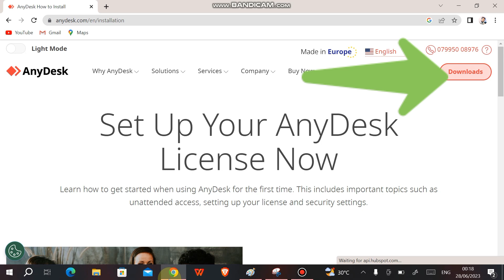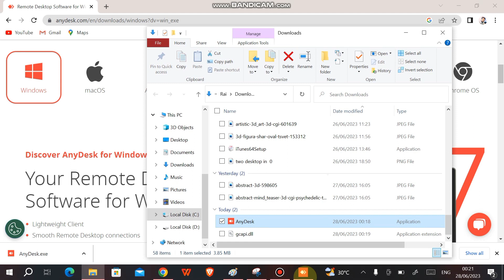Anydesk how to use | Anydesk App ky Hai | Remote desktop software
AnyDesk is a remote desktop software that allows you to connect to another computer remotely. It is a lightweight, fast, and secure solution that can be used for a variety of purposes, including:

Remote support: AnyDesk can be used by IT professionals to provide remote support to their clients. This allows them to troubleshoot problems and fix issues without having to physically visit the client's location.
Remote access: AnyDesk can be used to access your own computer remotely. This can be useful if you are traveling and need to access your work files or if you need to troubleshoot a problem on your computer from another device.
Remote collaboration: AnyDesk can be used to collaborate with others on projects. This allows you to share your screen with others and work together on the same document or file.

anydesk app kya hai
nydesk mobile mein kaise chalayen
anydesk kaise use kare
anydesk laptop me kaise download kare
anydesk kya hota hai
anydesk app se kya hota hai
anydesk remote control app se kya hota hai
anydesk kya hai
anydesk how to use in hindi
anydesk kaise download karen
AnyDesk review
AnyDesk tutorial
How to use AnyDesk
What is AnyDesk used for
AnyDesk features
AnyDesk benefits
AnyDesk alternatives
Remote desktop software
Remote access software
Remote control software
Screen sharing software
Online collaboration software
IT management software
Business productivity software